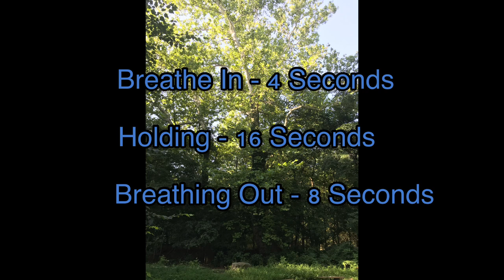Lymphatic Breathing Exercise for Hebrews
The lymphatic system is our body's 'sewerage system'. It maintains fluid levels in our body tissues by removing all fluids that leak out of our blood vessels. The lymphatic system is important for the optimal functioning of our general and specific immune responses.

What are the symptoms of a poor lymphatic system?

Symptoms of lymphoedema

-an aching, heavy feeling.
-difficulty with movement.
-repeated skin infections.
-developing hard, tight or thickened skin.
-folds developing in the skin.
-wart-like growths developing on the skin.
-fluid leaking through the skin.